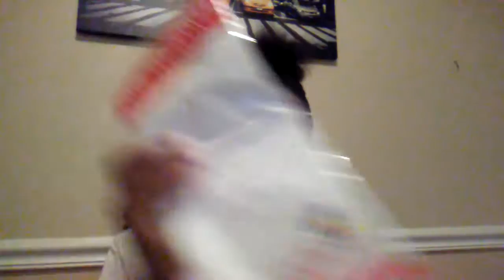Mini Baby Shower Decorations Haul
Here's A Mini Baby Shower Decorations Haul Of Stuff I Got From The Dollar Store Everything Was A Dollar..💵
My Baby Shower Is December.10th, 2016 Two Whole Days Before My Birthday🎂